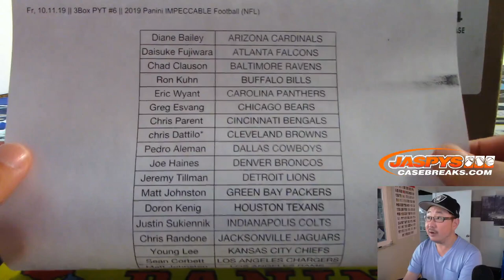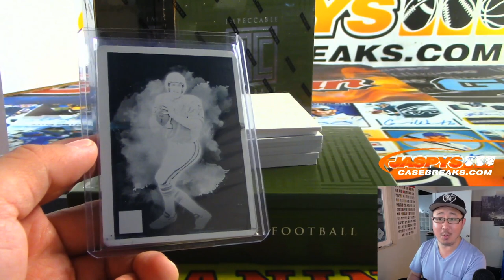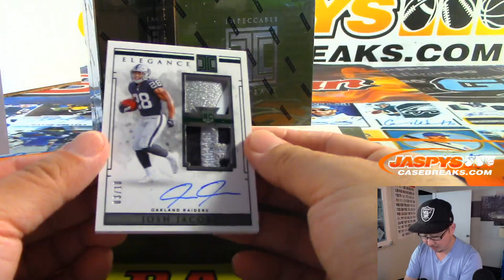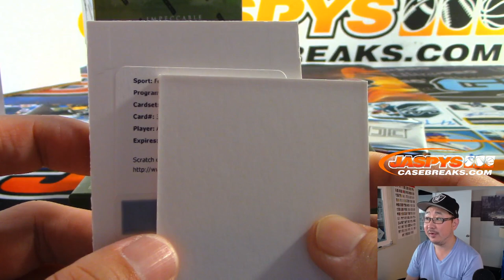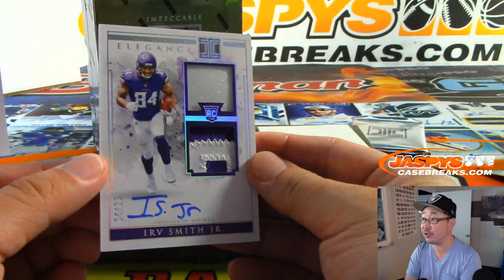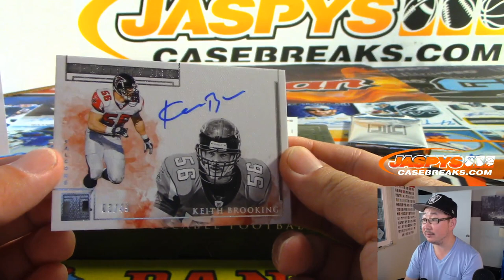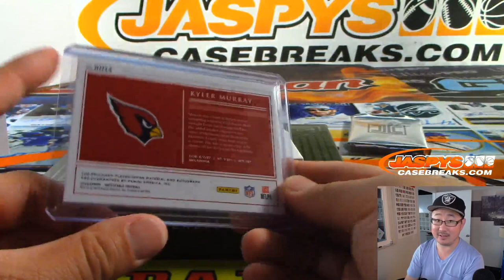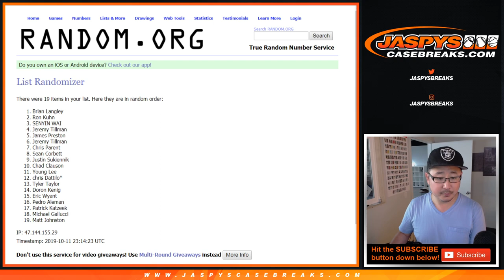Fr, 10.11.19 || 3Box PYT #6 || 2019 Panini IMPECCABLE Football (NFL)